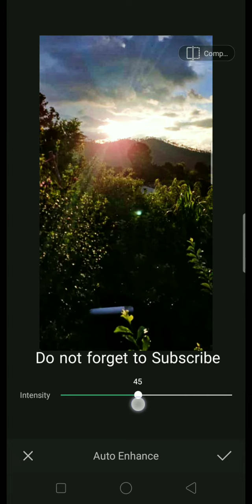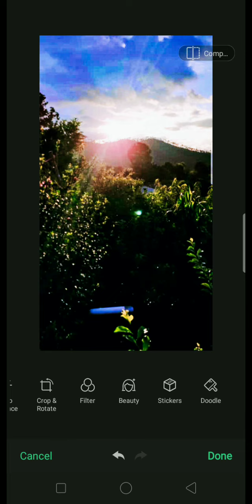Nature beauty pic editing | Xëñøñ || photogrãphy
New Video

Make it viral

Clicked by :- Xëñøñ
Edited by :- Xëñøñ
Record by :- Xëñøñ

Make it Viral.

Without Family Support

Support me